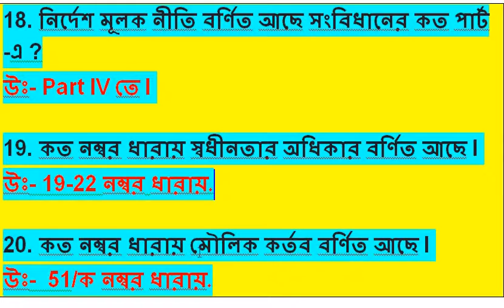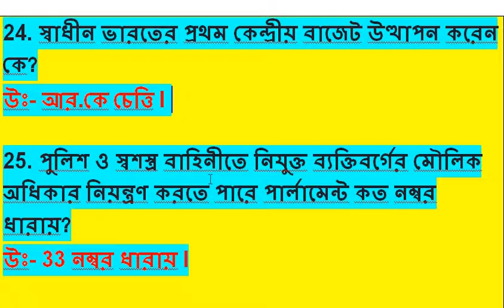Indian Constitution: Part-III/ ভারতীয় সংবিধান:তৃতীয় পর্ব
This is an audio video General Knowledge Indian Constitution:  Part-III/ ভারতীয় সংবিধান:তৃতীয় পর্ব/Previously asked questions/ GK IN BENGALI  all examination -2019